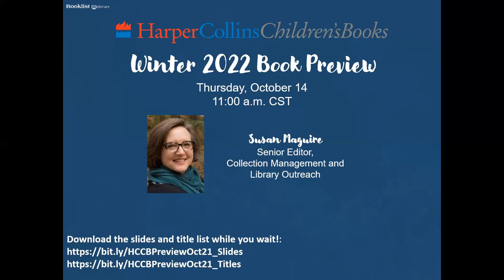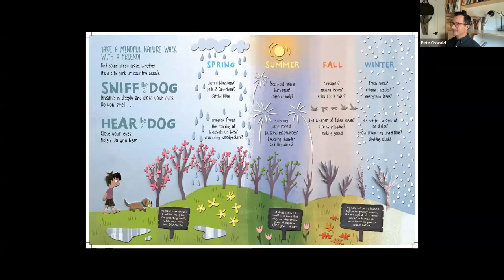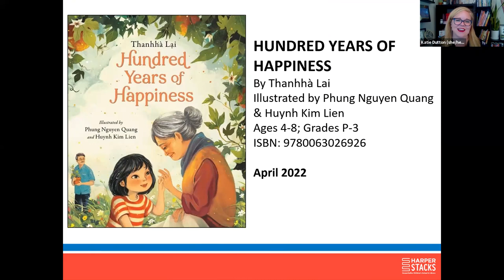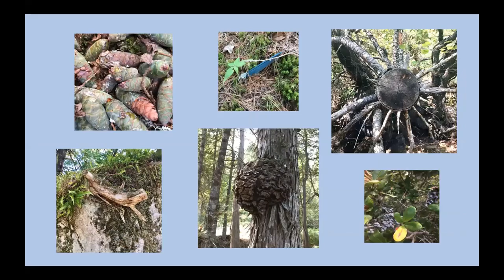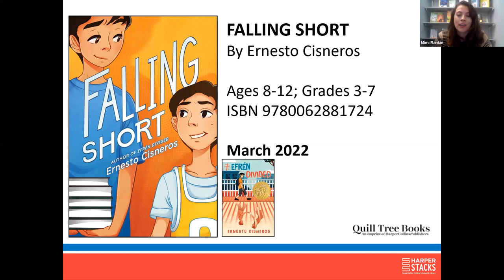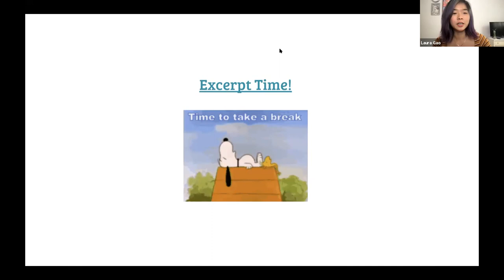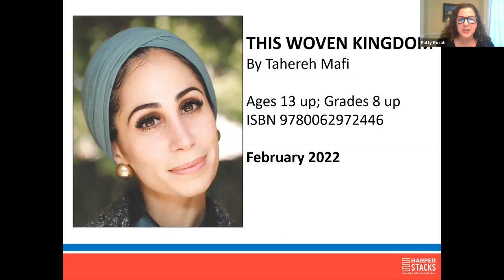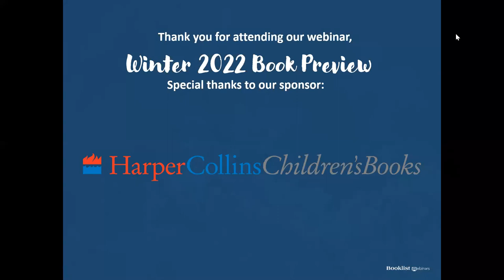HarperCollins Children's Books Winter 2022 Book Preview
Join us at a FREE WEBINAR on Thursday, October 14th at 12:00 PM ET/11:00 AM CT for a sneak peek at new picture, middle grade, and YA books coming in early 2022 from HarperCollins Children’s Books. You will hear directly from special guests, including the NYT bestselling illustrator of THE BAD SEED, PETE OSWALD, award-winning author LESLIE CONNOR, and debut graphic novelist LAURA GAO! Don't miss out on your chance to learn about great new books coming in Winnter 2022 from HarperCollins Children’s Books. Register now!